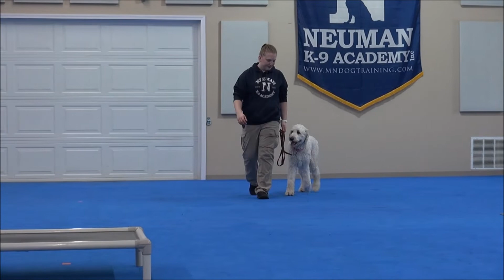Sasha (Labradoodle) Puppy Camp Dog Training Video Demonstration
Sasha (Labradoodle) graduated from the Neuman K-9 Academy. During this course dogs learn name-recognition, sit, down, stay, place command, drop-it, walking on-leash without pulling, not jumping on the handler, getting in or out of a vehicle on command, waiting at doors, going into a kennel on command, and socialization with other friendly dogs.